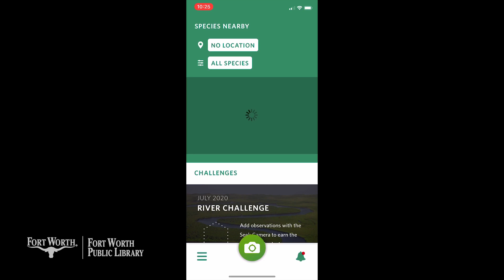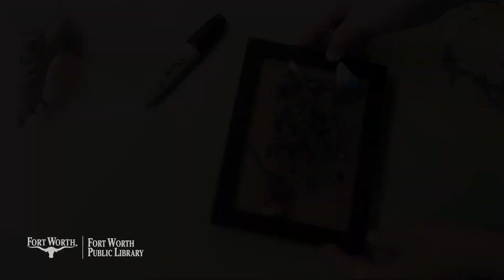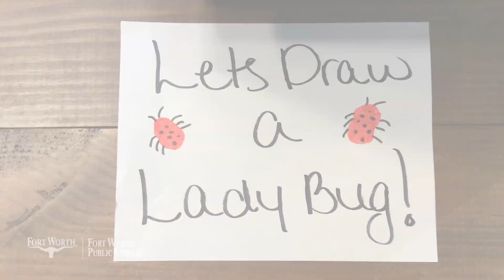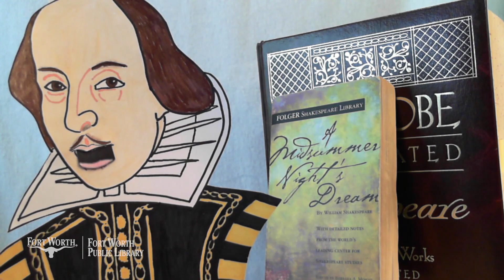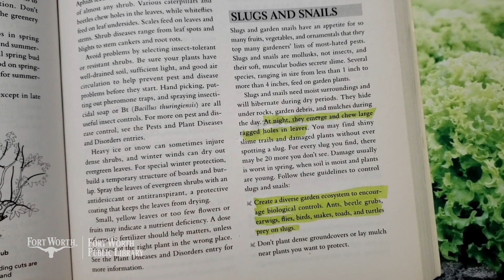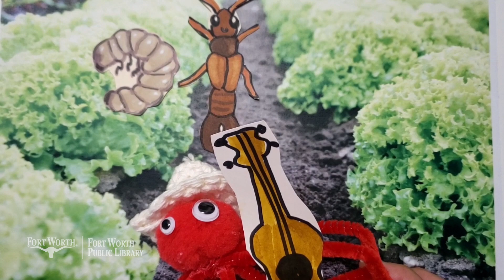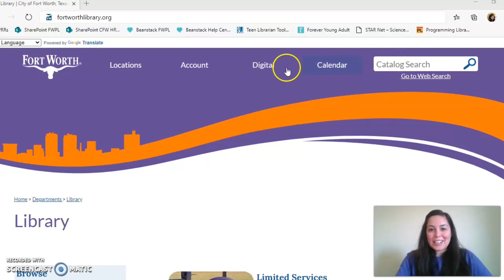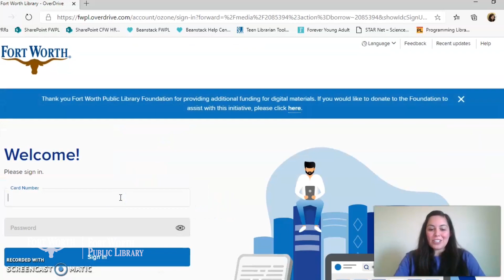The Learn Dream Do Show: Creepy Crawlies | Fort Worth Public Library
Welcome to the first episode of the Learn Dream Do Show! Every Tuesday at 10 a.m. join the Library Youth Services team as they explore a new topic through languages, crafts, music, puppets, interviews, and more.

This week's episode is all about creepy crawlies. Why are some bugs cool but other ones scary? We'll learn about new bugs, play with bug-themed stories and work on some insect-related crafts. Join us!

Also, don't forget to use our official hashtag - MyFWPL - whenever you post about the library!